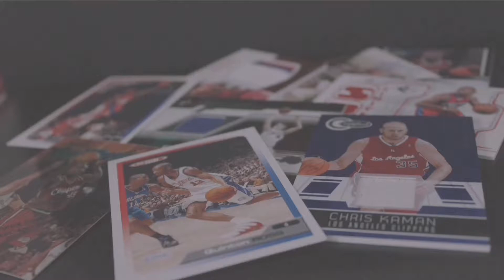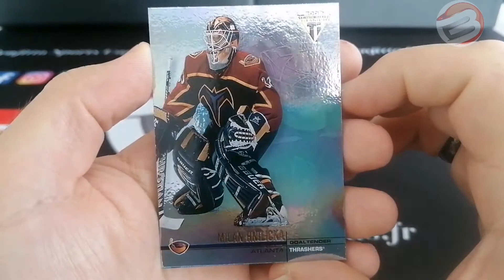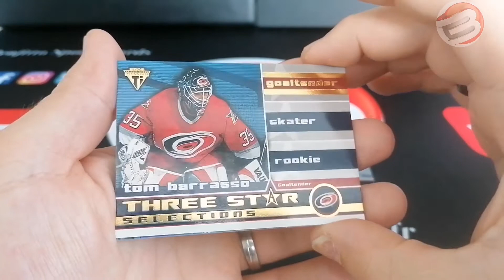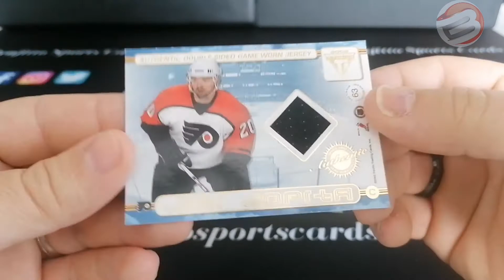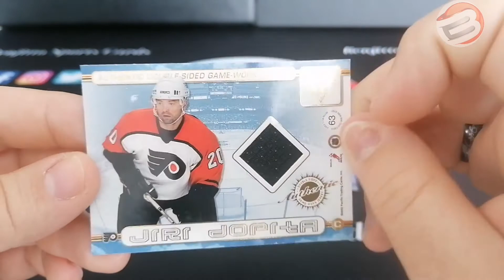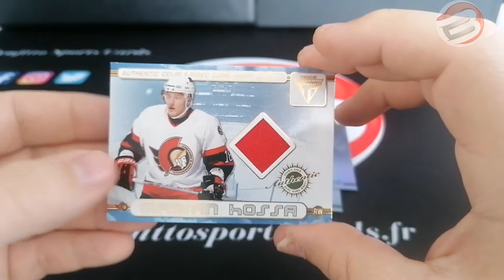On ouvre un pack #28 : 2001-02 Pacific NHL Private Stock Titanium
Bonjour,

Cette vidéo fait partie de la série "On ouvre un pack" où je vous fais découvrir le contenu de différents types de pack de trading card.

Bon visionnage